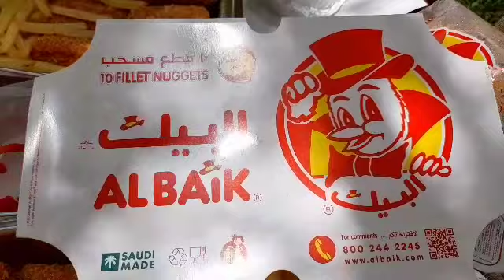PART 1|| FISHING TIME WITH @papalovestvofficial5200 || ANG LILIIT NG MGA HULI NAMIN..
Hirap manghuli ng isda pero sulit namn ang araw namin kahit maiinit enjoy naman ang aming bonding moment..